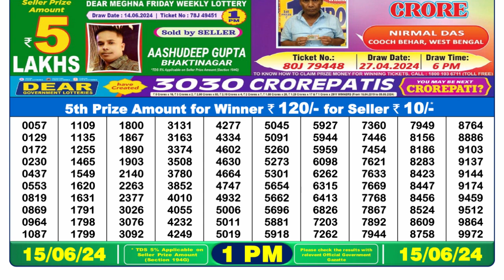🔴Dear Lottery Sambad Live 1pm today 15.06.24 Nagaland State Lottery Result